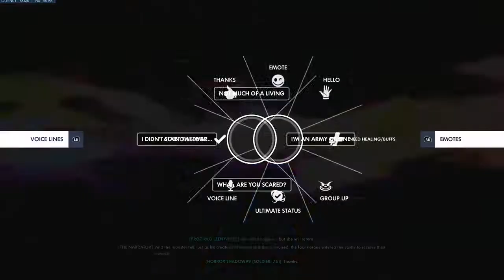OVERWATCH | HALLOWEEN TERROR 2020 | JUNKENSTIEN'S REVENGE GAMEPLAY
What's up Overwatch fans, Horror Shadow99 back at it again with another Overwatch video this time with some gameplay of the Junkenstein's Revenge game mode, I have had a lot of fun in this year's Halloween terror event and I hope in the near future I can make more videos like this.